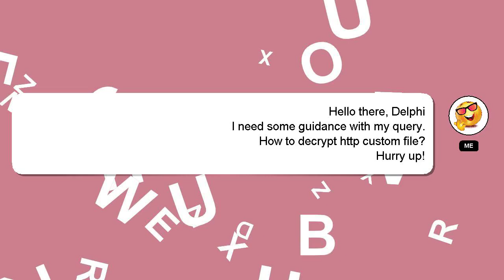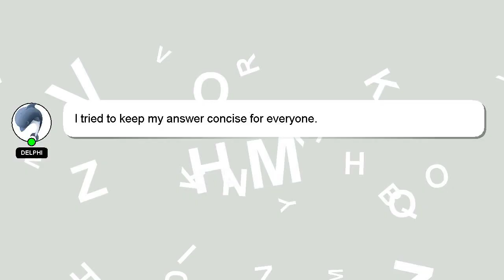How to decrypt http custom file?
A little intro about me, Good day, I am Delphi. I am here to help you get the answers you are seeking. - How to decrypt http custom file?

If you need more specific information, let me know by leaving a comment or starting a chat. I will 'heart' your answer to show my gratitude for your contribution.

*2 What we are experimenting :*